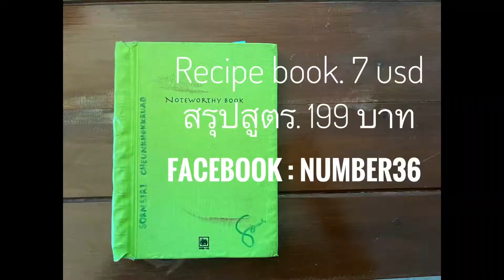Orange Coffee Moka Pot (Thailand style) กาแฟส้มสายน้ำผึ้ง